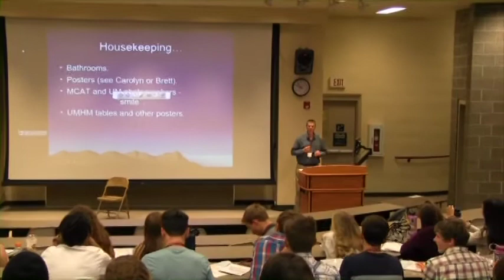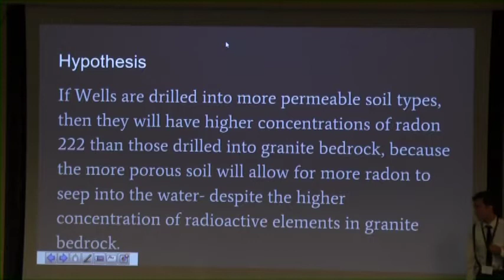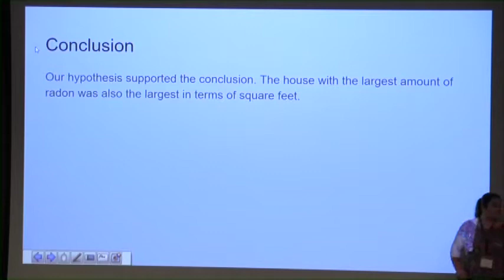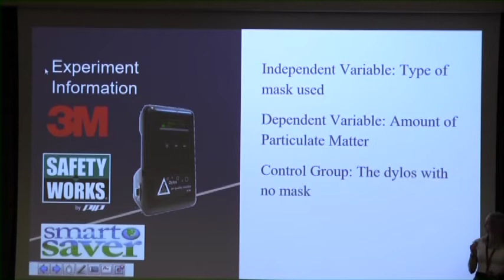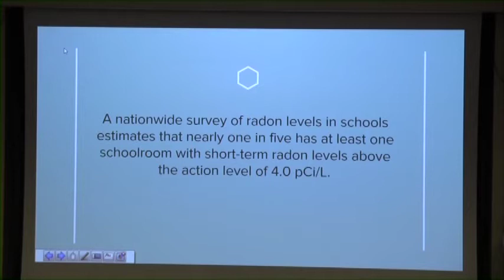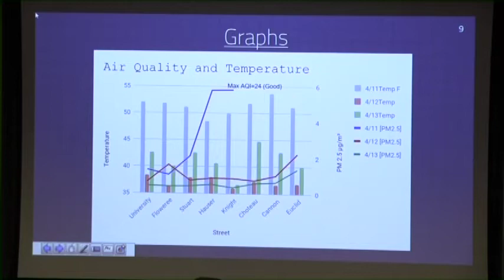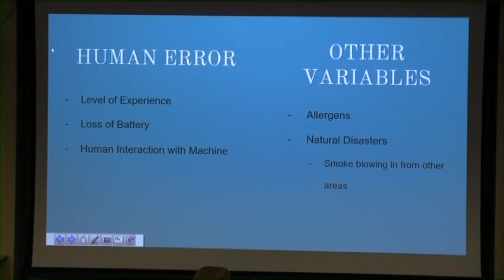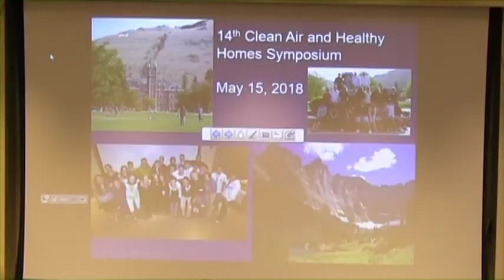14th Annual Clean Healthy Homes Program and Environmental Health Sciences Symposium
High school students from western Montana present their year-long science research projects related to air quality in their homes and communities (2018)